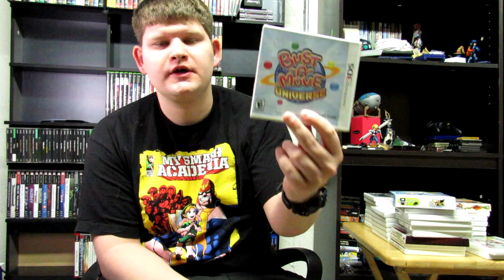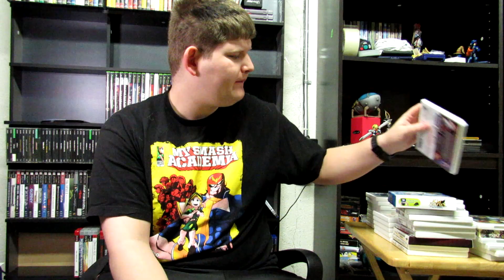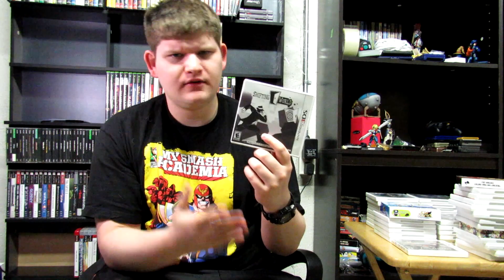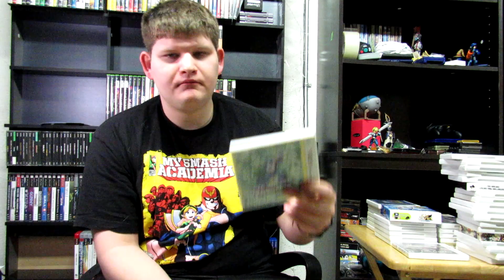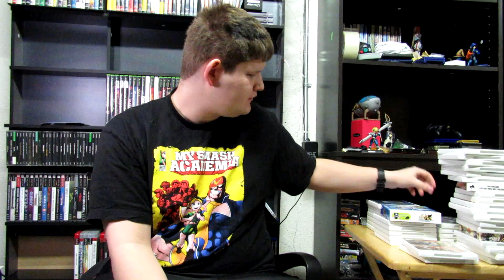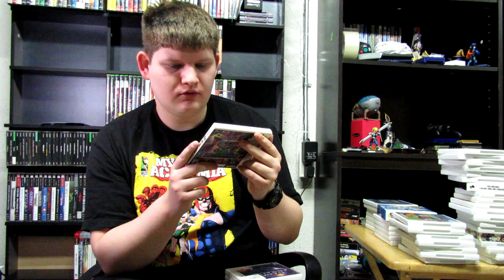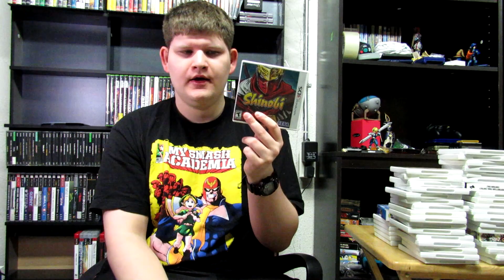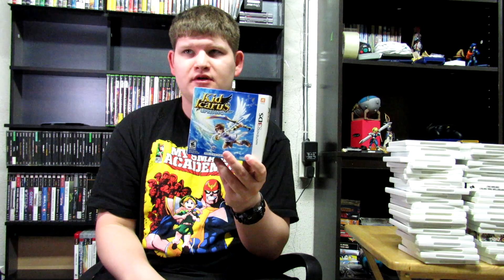My Nintendo 3DS Collection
Hello YouTube,

On today's video I show you all my Nintendo 3DS, while not my biggest collection it is certainly one of my more favorites.

Music Used;
The World Ends with You OST
Pokemon X&Y OST
Pokemon Omegaruby OST
Sonic Adventure OST
Kid Icarus Uprising OST